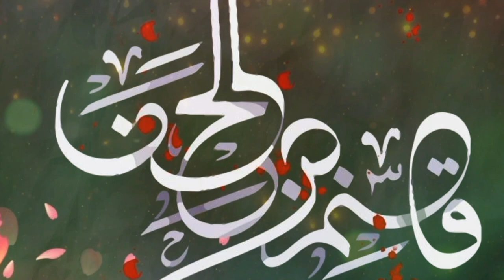7 Shaban Youm e Wiladat Hazrat Qasim Ibne Hassan AS | 11 Shaban Status | Shia Whatsapp Status 2023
Zahoor Shehzada Qasim as Status | 7 Shaban Status 2023 | Today Shia Whatsapp Status

Reciter: Hussnain Naqvi
Original by Mir Hassan Mir
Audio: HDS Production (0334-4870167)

Previous Tracks:
* 5 Shaban Wiladat Mola Sajjad as Status*

* Jisne ek Baar Tumhe Dil Se Pukara Abbas as | 4 Shaban Manqabat 2023 | Shia Whatsapp Status 2023*

 Topics:

7 Shaban Wiladat Status
7 Shaban Whatsapp Status 2023
Today Shia Status
Wiladat shahzada qasim whatsapp status
7 shaban
7 shaban whatsapp status
7 shaban wiladat shahzada qasim status
7 shaban new whatsapp status
new whatsapp status 7 shaban
7 shaban whatsapp status 2021
7 shaban wiladat whatsapp status
7 shaban beautiful whatsapp status
7 shaban manqabat
7 Shaban Status
11 Shaban Status
shia status
7 shaban whatsapp status
Wiladat Ali Akbar AS Status
7 shaban status new
7 shaban whatsapp status 2021
7 shaban status 2021
coming soon 7 shaban whatsapp status
7 shaban whatsapp status new
status 7 shaban
7 shaban wiladat imam qasim whatsapp status
whatsapp status 7 shaban
7 shaban youm e wiladat imam qasim ibne hassan
7 shaban new whatsapp status